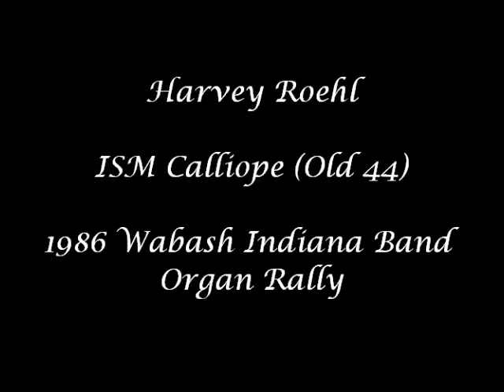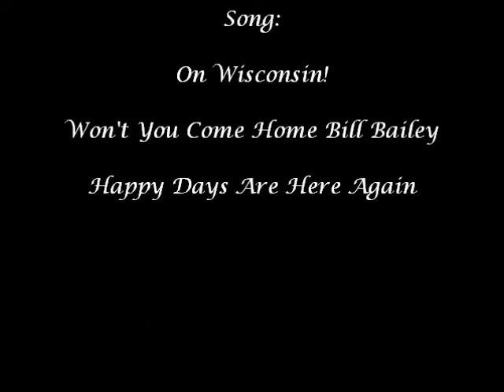ISM Calliope - Harvey Roehl (1986 Band Organ Rally, Wabash Indiana)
Harvey Roehl plays the ISM calliope at the Music Box Society's band organ rally in Wabash Indiana.